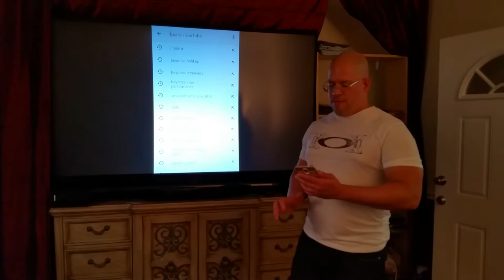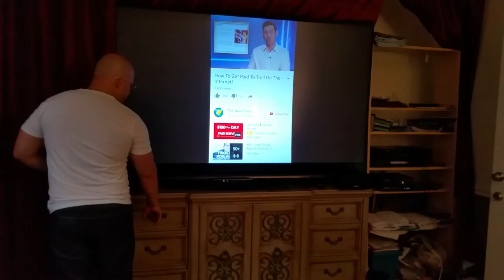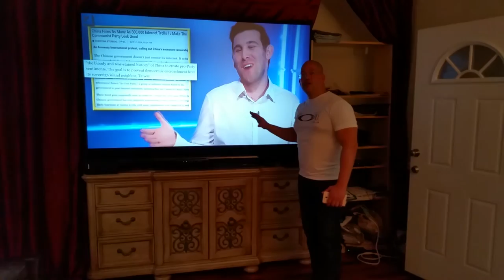82 inch Mitsubishi DLP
82 inch Mitsubishi DLP